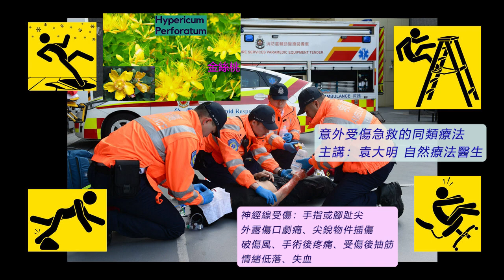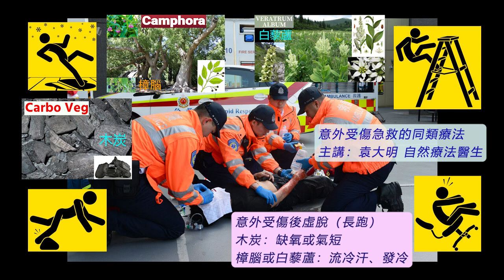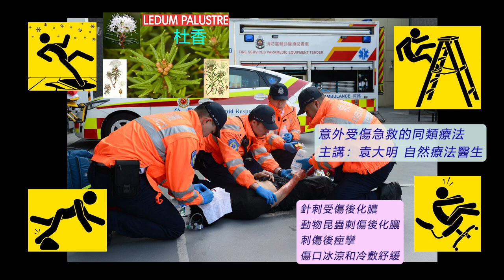《自然療法與你》- EP658 - 意外受傷急救的同類療法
今集袁醫生和 Della 同大家詳細講解如何使用同類療劑處理「意外受傷急救」（Emergency / Accidents / Injuries）。
【處理意外受傷急救的同類療劑】
山金車 Arnica Montana 30C：